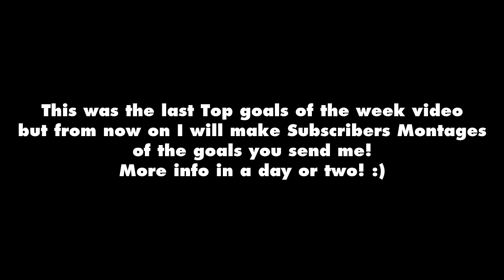TOP 10 Goals of the Week 10! (Last Episode)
LAST EPISODE! Update video about subscribers montages coming in a day or two!

I use default button layout. I play with claw grip: index finger for circle and thumb for the rest. I recommend changing the air roll/boost to L1/R1 :)